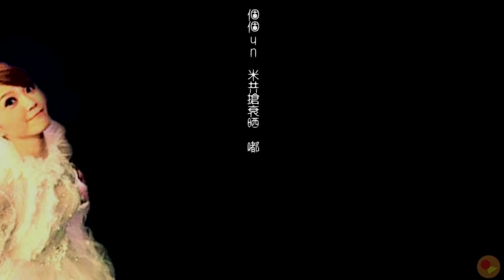[哭腔鳥] - 越南越愛（導演正式版）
想觀看順滑移動的吳若希,請以720p60畫質播放!

越南越愛 Càng Khó Càng Yêu

你肚掂再到我唸
唸唸顛買賣 腸快彈
咋痛桌 因你點心肚 廢鳥要彈
KM啦快掂我步快 步快
Am I? I'm乜碌&胖
係仆低 呢點沒禮封
長氣來觀
個個un 米共搶衰晒 嘟
搶定滿瀉恭喜爛晒
GB哥M 玩具槍
聽喇咪cut phone
做咩買妓女睇
似you矮肥又虧
為了買滿入牆櫃
手可見但快L爽手摸
掂落去你兩個up爛
腳剃生木了june
你就過來撳錶
你押款跌浮哭奶
漏M都需要褲
寫漏M的信
全部為你送去邊包叫
damn 合力極凹得你撞門
好悶你放低

(向傻女致敬!)